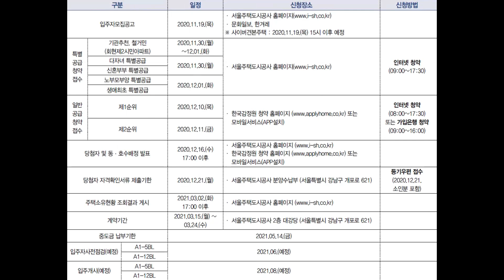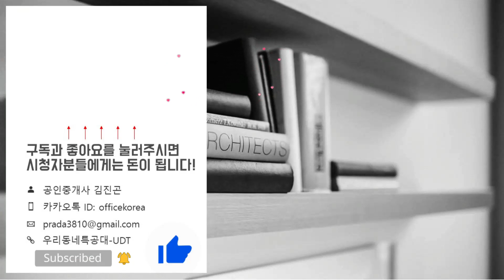위례포레샤인 15단지(위례A1-12BL) 64A 74A 84A 타입별 모델하우스 영상&타입별분양가&분양정보 한번에 보기/로또아파트/돈되는아파트/내집마련/아파트갭투자/생애최초아파트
64A타입 01:35
74A타입 07:16
84A타입 13:17
위    치: 서울시 송파구 거여동 606번지
규    모: 지하2층~지상24층 5개동 총 394세대
입주일: 2021년 8월
타    입: 64㎡A. 74㎡A/B/C/D/E. 84㎡A/B/C
교    통: 5호선 거여역
학    군: 거원초. 거원중. 거여고
*위례포레샤인 15단지 분양일정*
특별공급(다자녀/신혼부부): 2020년 11월 30일(월)
특별공급(노부모/생애최초): 2020년 12월 01일(화)
1순위: 2020년 12월 10일(목)
2순위: 2020년 12월 11일(금)
당첨자 및 동/호수 발표일: 2020년 12월 16일(수)
당첨자 자격확인서류 제출기한: 2020년 12월 21일(월)
당첨자 계약기간: 2021년 3월 15일(월)~24일(수)
중도금 납부기한: 2021년 5월 14일(금)
입주자 사전점검(예정): 2021년 6월 예정
입주개시일" 2021년 8월
*위례포레샤인 15단지 공급금액*
64A타입: 최고가 기준 51,598 만원
74A/B/C/D/E타입: 최고가 기준 59,784 만원
84A/B/C타입: 최고가 기준 67,701 만원